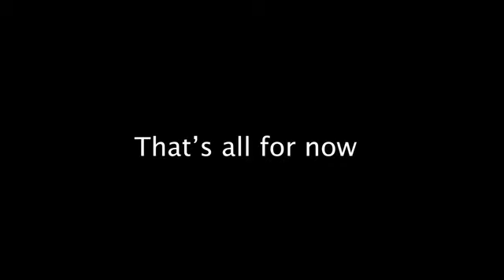music video effects William